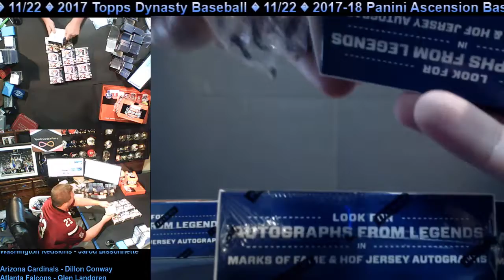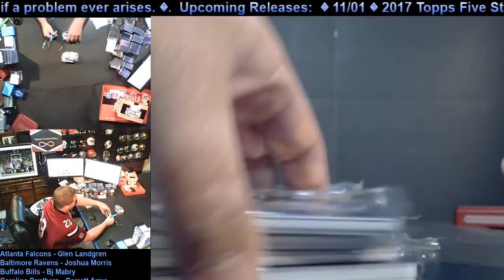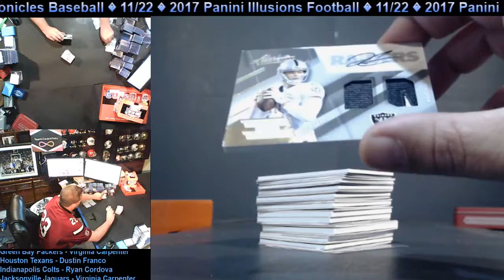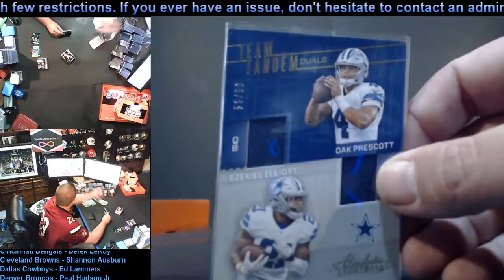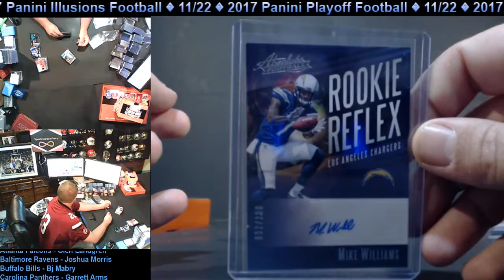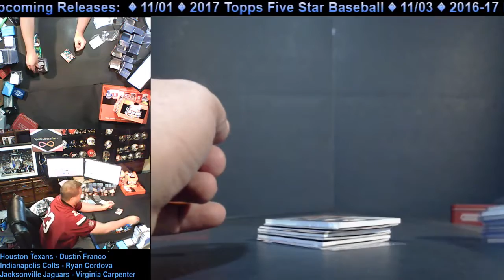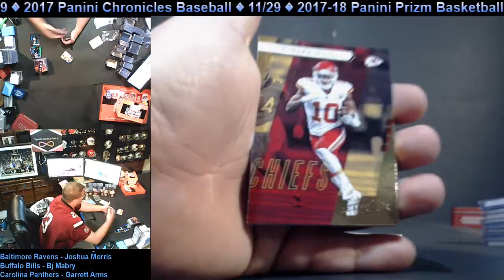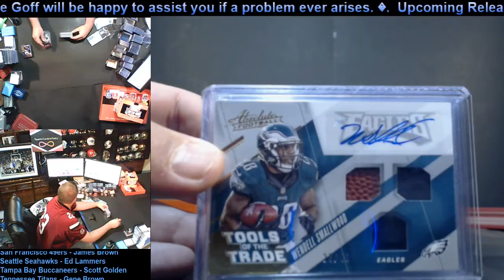Football Box Break #862 - 3 Boxes of 2017 Panini Absolute Football